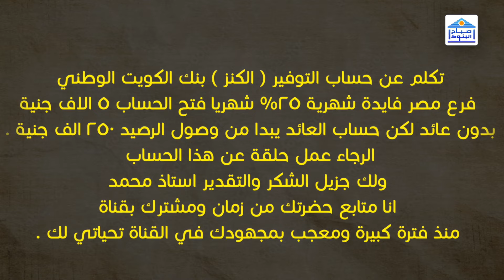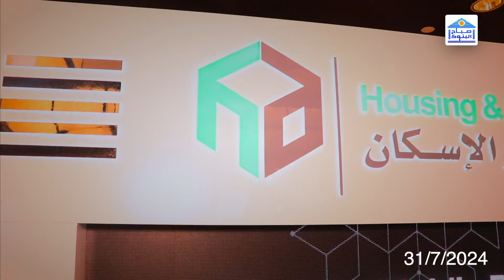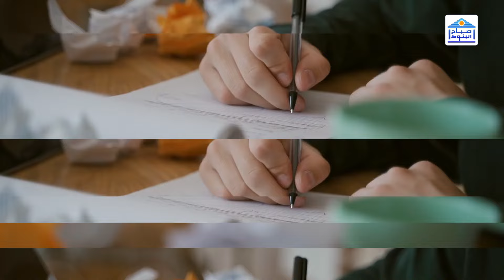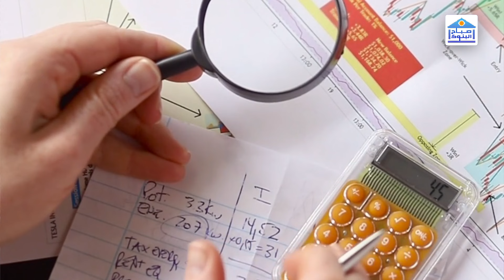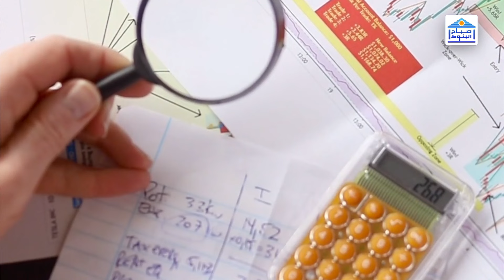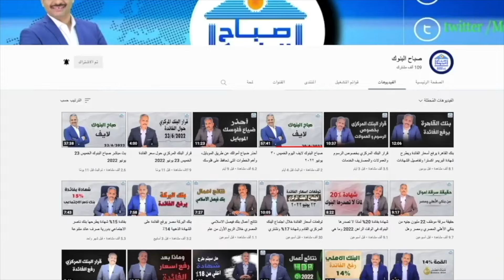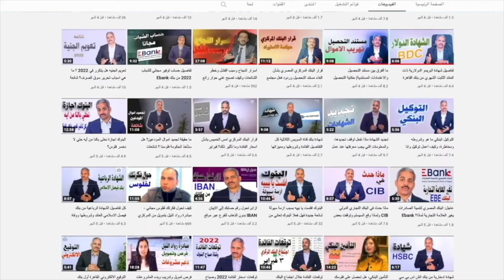حساب الكنز الفائدة تصل 25% فما هي التفاصيل واسعار الفائده والحد الادني وكيف يتم حساب العائد الشهري؟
حساب الكنز حساب توفير من البنك الكويت الوطني فما هو تفاصيل الحساب واسعار الفائدة والحد الادني للحساب، وكيف يتم حساب الفائدة على حساب التوفير ومع ضرب مثال على 250 الف جنيه وما تحققه من عائد شهري
القناة على facebook
القناة على twitter
القناة على instagram
القناة على tiktok
القناة على linkedin
الدكتور محمد العجمي على facebook